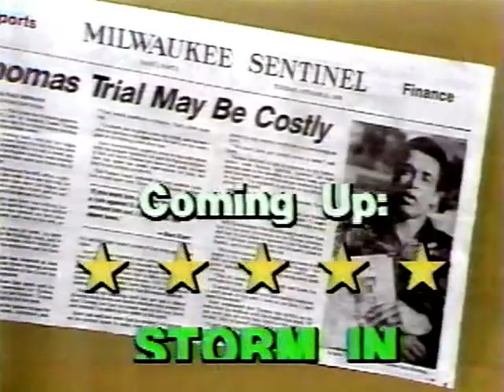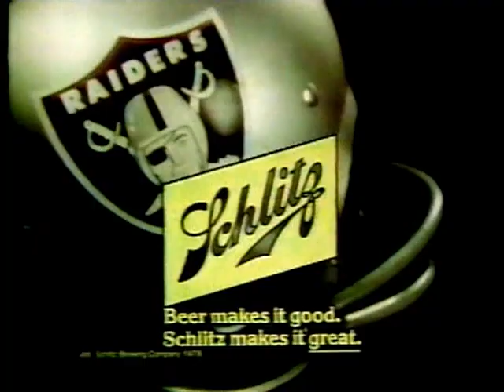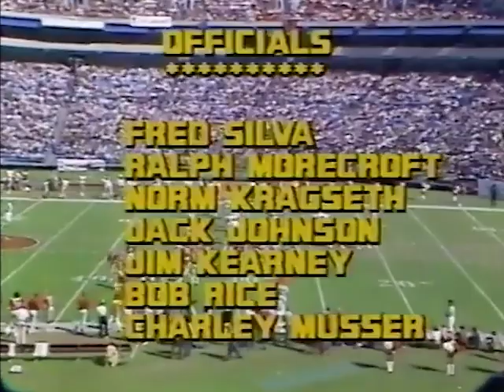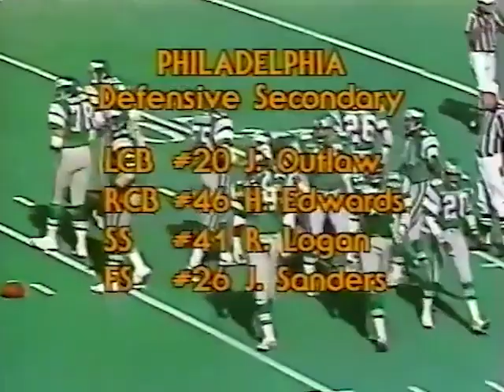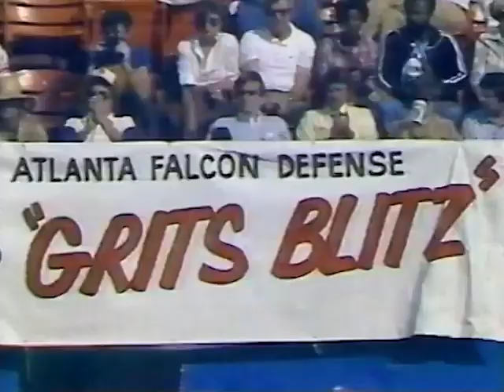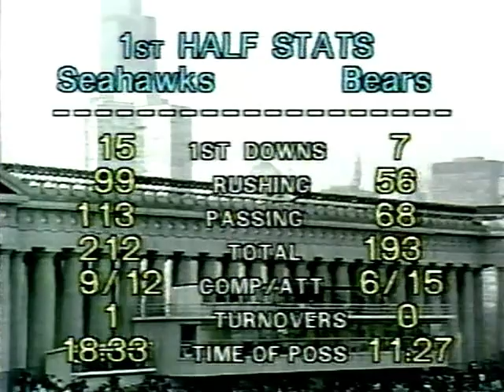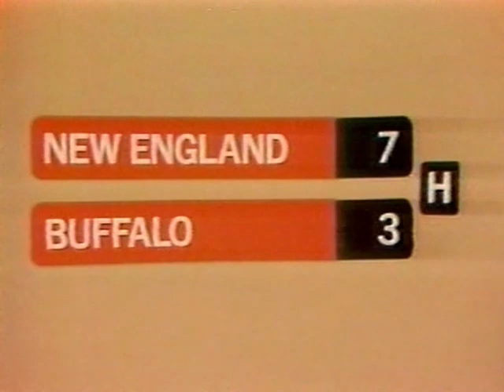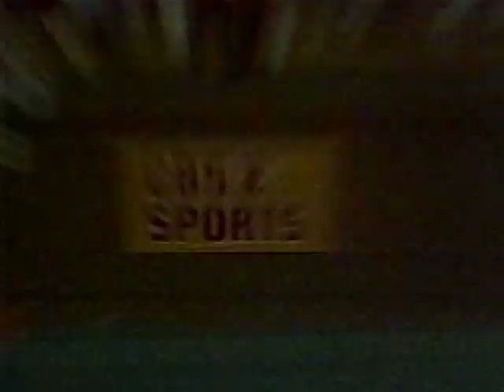1978-11-5 NFL Broadcast Highlights Week 10 Part 1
NFL Broadcast Highlights
Week 10
NBC Sports
CBS Sports
ABC Sports
NFL Films

Atlanta Falcons @ San Francisco 49ers
New England Patriots @Buffalo Bills
Seattle Seahawks @ Chicago Bears
St. Louis Cardinals @ New York Giants
Detroit Lions @ Minnesota Vikings
Green Bay Packers @ Philadelphia Eagles
New Orleans Saints @ Pittsburgh Steelers
Cleveland Browns @ Houston Oilers
Oakland Raiders @ Kansas City Chiefs
Cincinnati Bengals @ San Diego Chargers
Dallas Cowboys @ Miami Dolphins
New York Jets @ Denver Broncos
Tampa Bay Buccaneers @ Los Angeles Rams
Washington Redskins @ Baltimore Colts